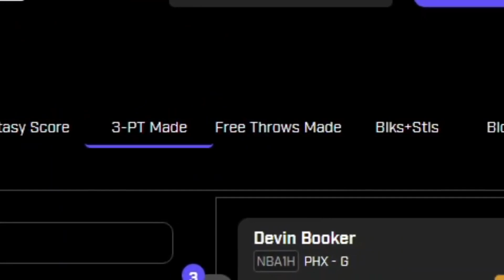I UNLOCKED EVERY MASCOT and BROKE NBA 2K22..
Me

During NBA 2K22 I made videos on:

- 99 OVERALL ONE DAY NBA 2K22

momentum behind the back tutorial